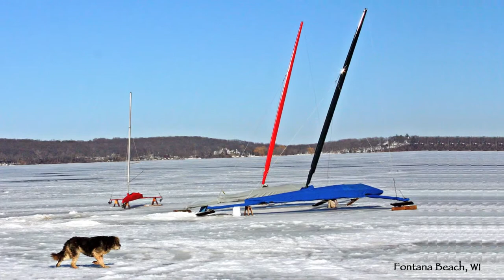It Is Still February 2014 by Dr. Leo Araneta Reyes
Winter can be long but February is short but is still winter. Not much one can do whatever the cold brings to each one of us but why not try to enjoy the change of scenery. That  way you will really appreciate spring and then summer comes along and another litany of complaints - too hot! Such is the cycle of earth's life and us in it.

Photographs & Created by Sharon and Leo A. Reyes